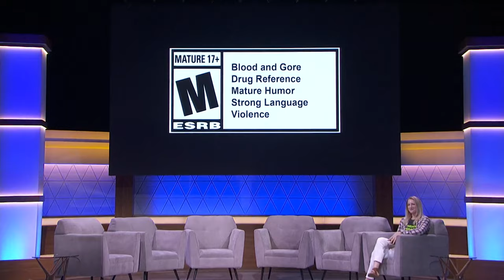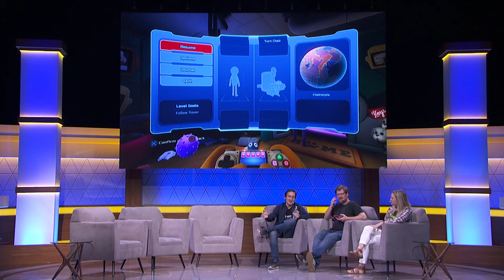On Justin Roiland's Trover Saves the Universe and Squanch Games | E3 Coliseum 2019 Panel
Join the co-creator of Rick and Morty and co-founder of Squanch Games Justin Roiland, Squanch Games co-founder Tanya Watson and others from team as they share behind-the-scenes glimpses of the studio’s just-released comedy action game Trover Saves the Universe as well as a look at what the future holds for Trover…

Speakers:
Justin Roiland – Co-Creator of Rick & Morty
Tanya Watson – Co-Founder of Squanch Games

Watch YouTube Live at E3 at Youtube.com/E3